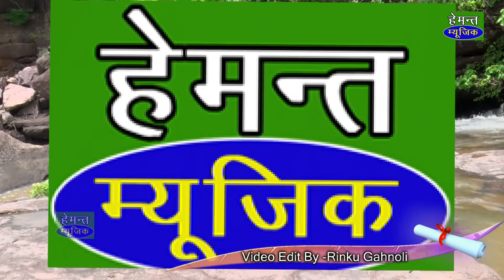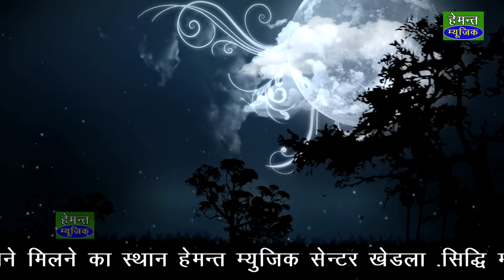मम्मी री मोय ऐसो हटिलो मीलो दर्जी साये में लगायगो नारो फर्जी // Ranjeet Gurjar Rasiya 2018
Ranjeet gurjar

Song Name - मम्मी री मोय ऐसो हटिलो मीलो दर्जी साये में लगायगो नारो फर्जी

Writer - Mukesh Tiger Tajpura

Director - anil kasana & kptan Fagana

Mixing Editor - Rinku Gahnoli

Audio Studio - BSB Studio Jaipur

R S G MIXING